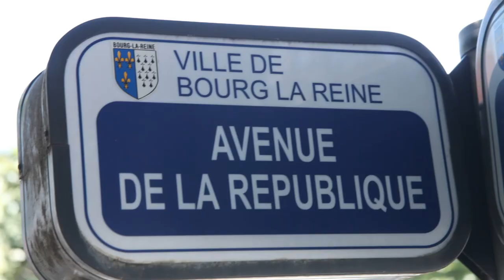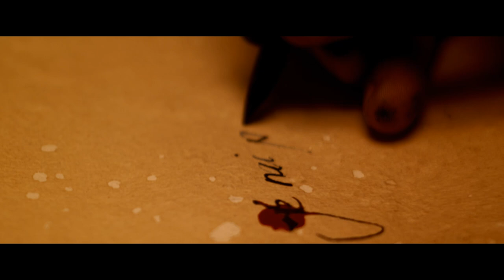Evariste Galois a documentary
Our short tribute to a genius who lived an incredible life. We filmed in Paris for a single crazy day, missed our plane home, then edited into the footage some clips from 'Evariste Galois', a short period-drama about his last amazing night.